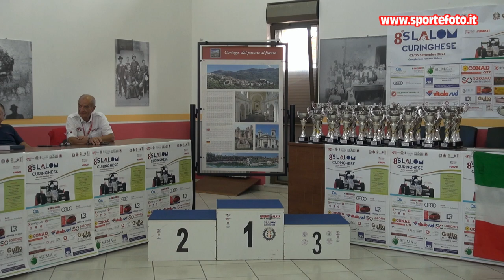Michele Bozzo - 8` Slalom Curinghese (CZ) 03-09-23